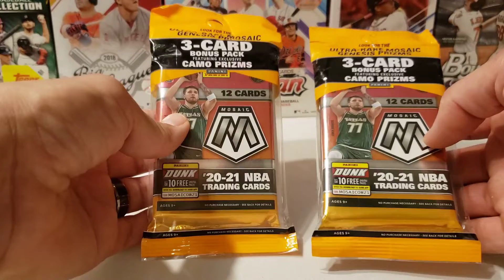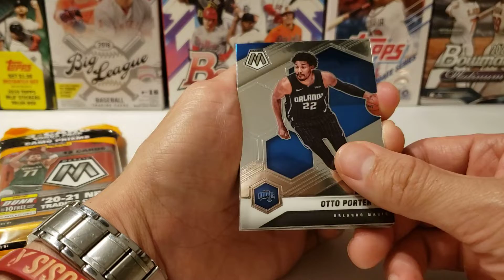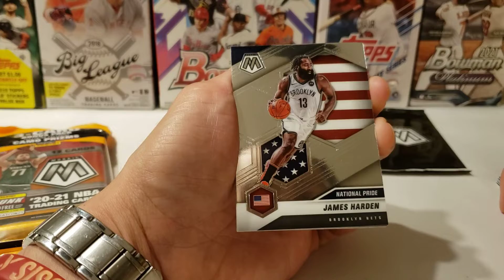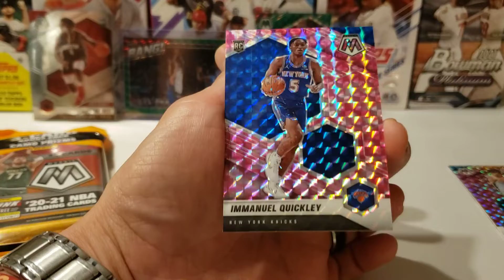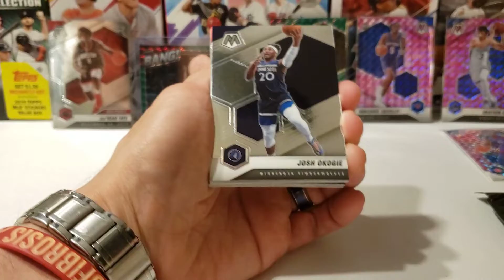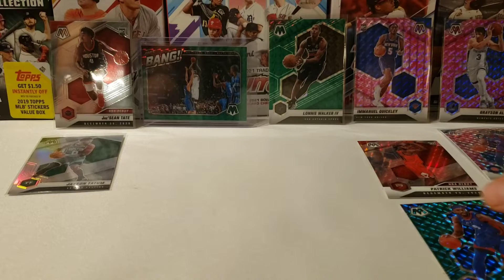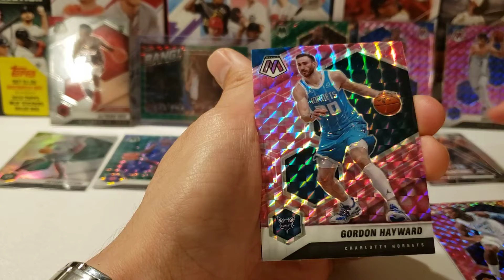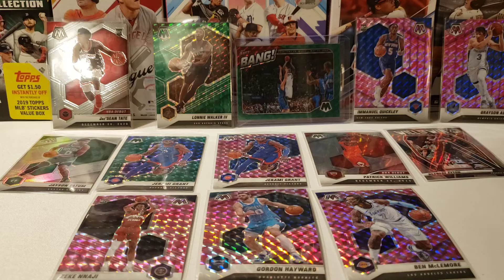Trying to turn my luck around!!! 2020-21 Panini Mosaic Basketball Value Packs!!!